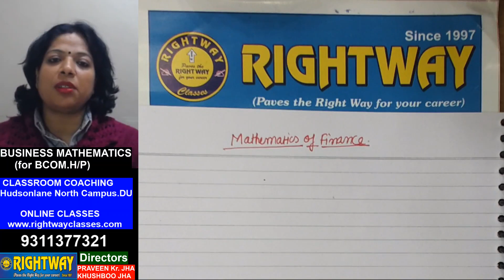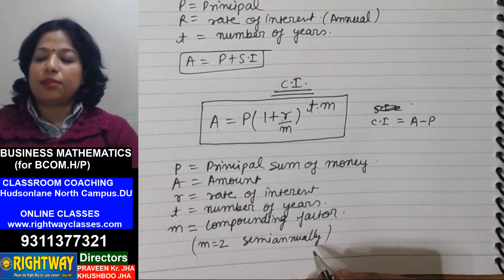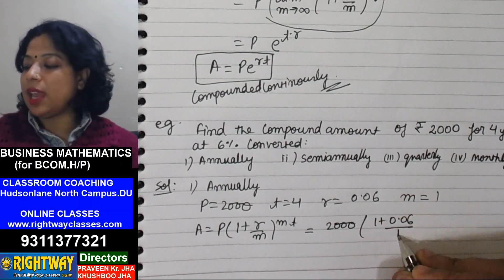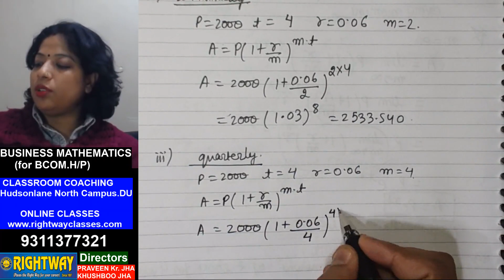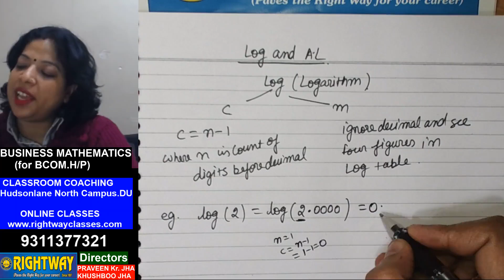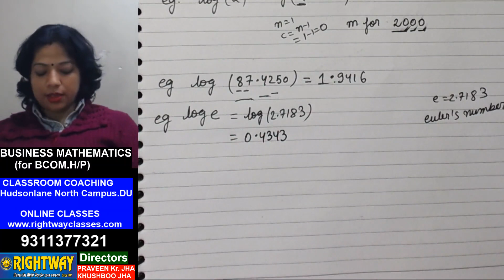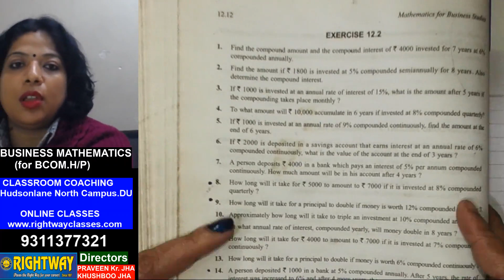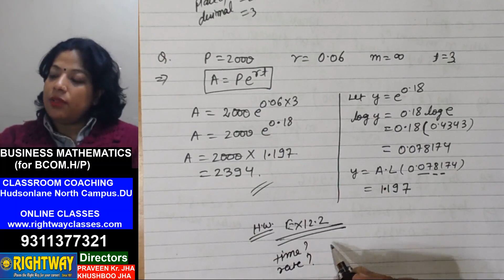BCOM.H..||BUSINESS MATHEMATICS ||MATHEMATICS OF FINANCE|| CLASS 1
Mrs. Khushboo Jha is the highly experienced faculty of RIGHTWAY classes having experience of more than 10 years.

SUBJECTS
Maths.stats.econometrics

COURSES
maths.hons/economic.h/BCOM.h/Pro/ba-bsc .maths/ge- maths.

other lectures of Khushboo Jha for BCOM.Hons